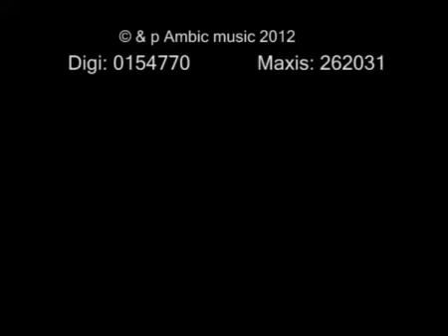Bishnu Majhi Lok Dohori | Timro Mannle - Amrit Bishwokarma | Ankita Pokhrel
50,000+ गीतहरु OFFLINE MODE मा समेत सुन्नुहोस् App मा .
New Nepali Song Video 2019/2076 "Timro Mannle"  By Amrit Bishwokarma & Bishnu Majhi only on Music Nepal official YouTube channel.

Right for this video is provided by Ambika Music Pvt.Ltd.

Nepali Lok Dohori Song –Timro Mannle
➤ Singer – Amrit Bishwokarma & Bishnu Majhi
➤ Lyrics – Amrit Bishwokarma
➤ Artists – Amrit Bishwokarma & Ankita Pokhrel
➤ Editor – Sujan Shahi
➤ Camera – Sudip Baral